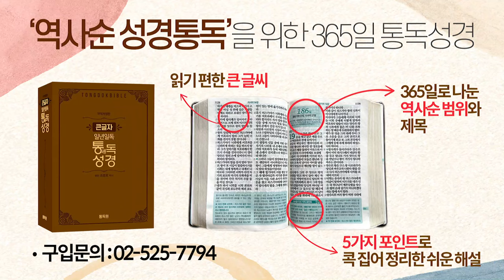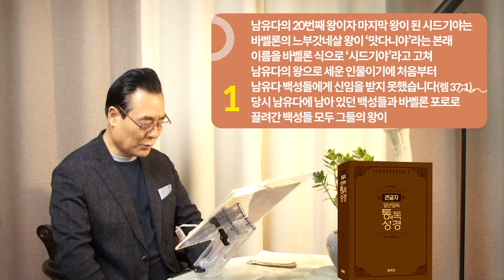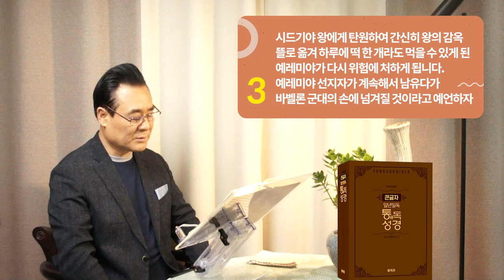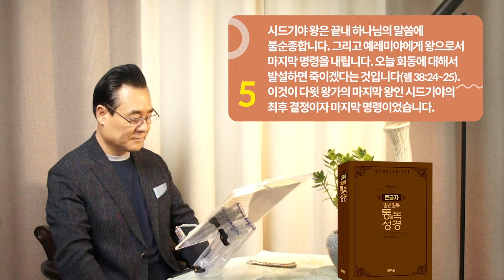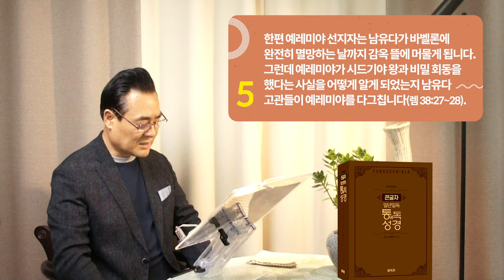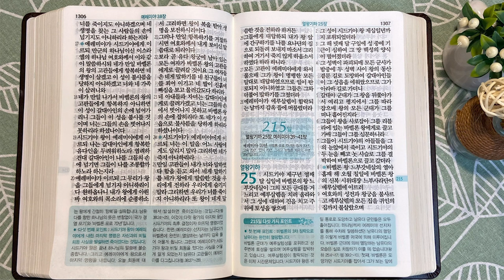214일 역사순 통독성경 | 시드기야 왕과 예레미야 선지자는 마지막 비밀 회동을 합니다 | 예레미야 37-38장 | 세계적인 신학자 통박사 조병호의 성경통독